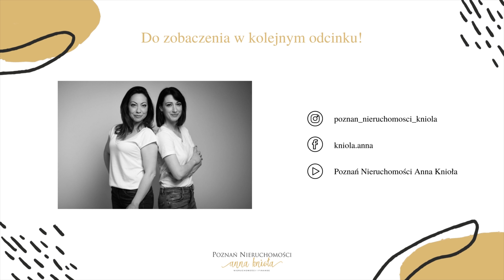ASy Nieruchomości | Umowa Deweloperska | Odcinek 1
Zapraszamy do obejrzenia pierwszego odcinka "ASy Nieruchomości" Umowa Deweloperska.

0:58 - Ustawa z dn. 16 września 2011 r. o ochronie praw nabywcy lokalu mieszkalnego lub domu jednorodzinnego
1:52 - Jakie prawo daje Nabywcy Umowa Deweloperska?
6:00 - Odstąpienie od Umowy Deweloperskiej